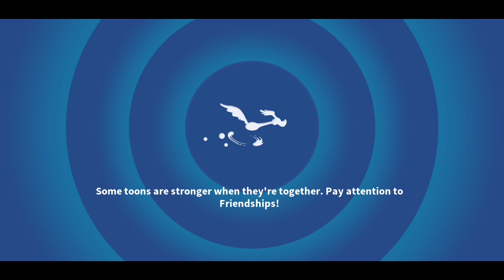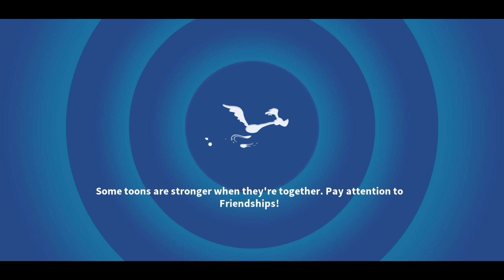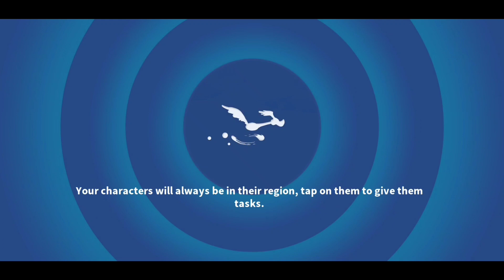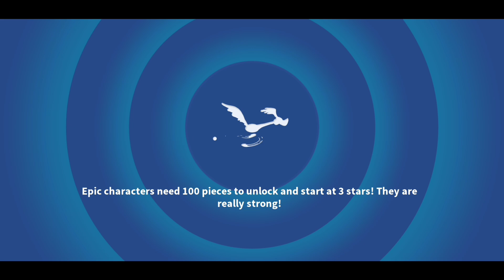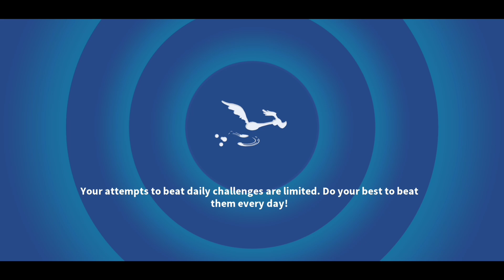Mega Wheel and Ducking Up - Looney Tunes WOM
"Ducks In A Row" and "Taking It To The Next Level" campaign's. Wish I gave my duck toon's more love but I'm still enjoying the event.